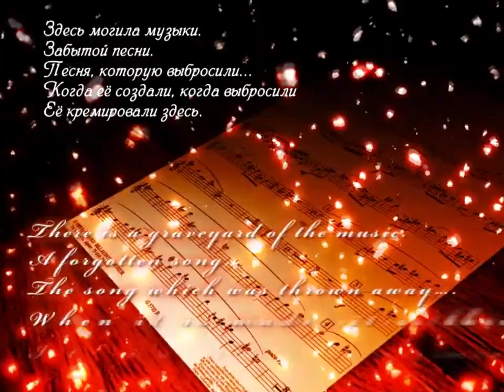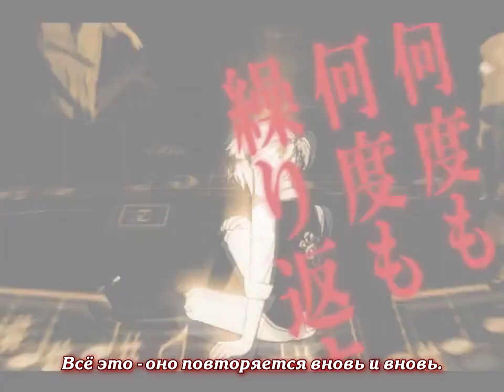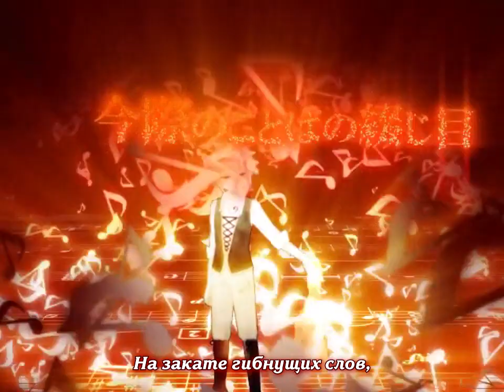Kagamine Rin & Len - Cremation Song_reject (rus sub)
Remix by オワタP